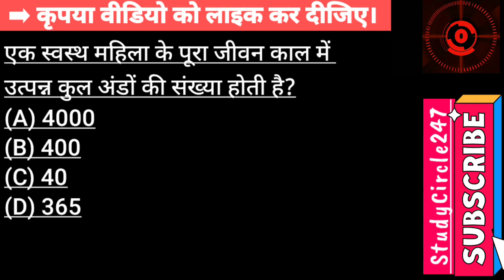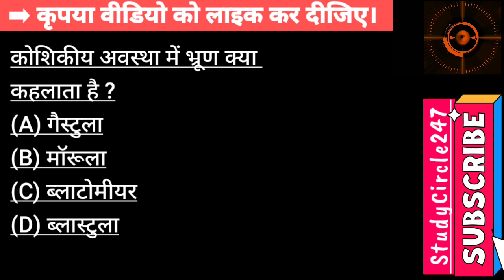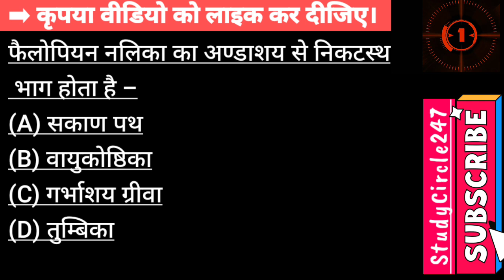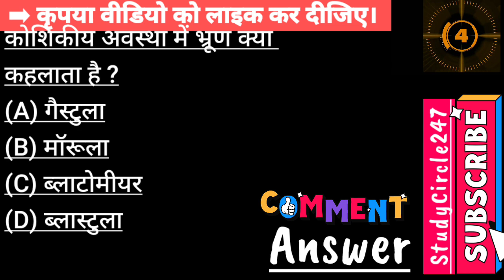Nursing Test - 07 | BSc Nursing Entrance Exam 2021 Objective Questions in Hindi.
आज के इस वीडियो में हम देखेंगे Nursing Test - 07 | BSc Nursing Entrance Exam 2021 Objective Questions in Hindi. @StudyCircle247